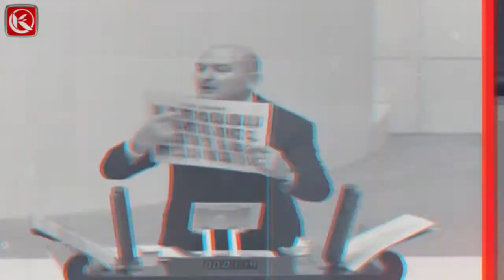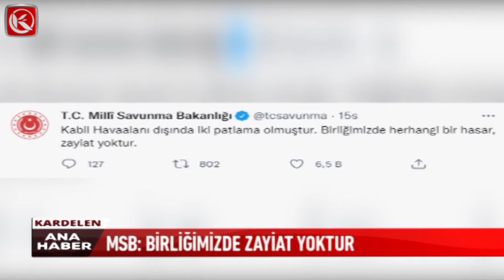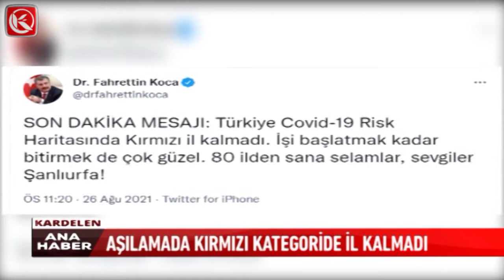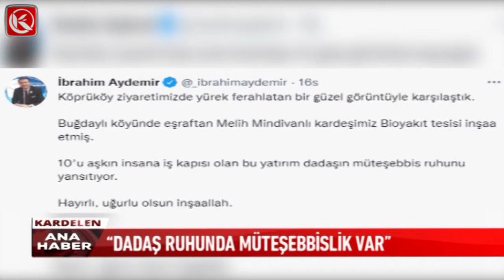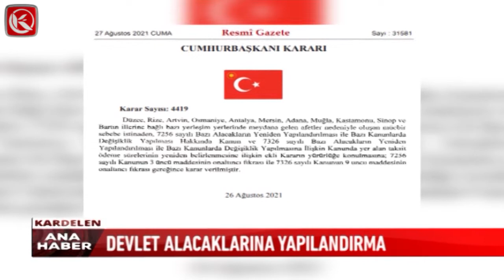Kardelen Ana Haber Bülteni | 27.08.2021